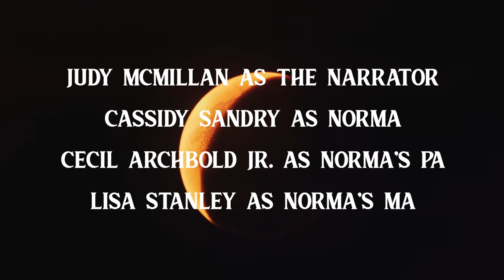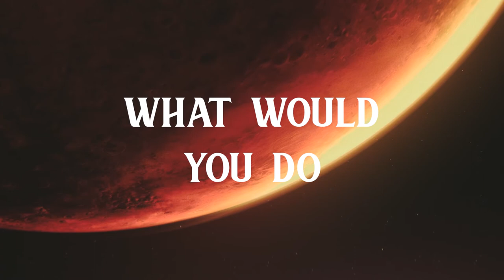We Know Now - The Quarantine Plays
What would you do, if the whole world went mad?

In 1939, the United States heard Orson Welles' production of War of the Worlds. It was so convincing and so creatively produced that masses of people believe the world was truly under martian attack. Join our host, Norma, as she remembers how that radio show changed her life forever.

Enjoy "We Know Now," the fifth episode of The Quarantine Plays, a new series from The Merry Beggars.

To find out more, go to TheMerryBeggars.com/Radio.

When COVID-19 hit the United States, The Merry Beggars launched a contest for 10-minute radio plays responding to the theme of "quarantine." We received over 120 responses from around the world. While we can't produce all of them, we've chosen twelve of the scripts to bring to you. Please enjoy Episode 1.

"We Know Now" was written by Georgia Belle.

CAST:
The Narrator was played by Judy McMillan
Norma was played by Cassidy Sandry
Norma’s Ma was played by Lisa Stanley
Norma’s Pa was played by Cecil Archbold Jr.
Billy was played by Ryan Ledman
Billy’s Ma was played by Bonnie Bogovich
Billy’s Pa was played by Rich Greene
Mrs. Jennings was played by DL Merlin
Younger Sister Bess was played by Bailee Bonick

Casting - Connor Carlin
Direction - Jacob Groth
Sound Design - Theresa Ambat